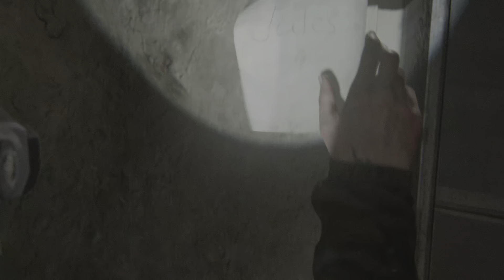The Last of Us Part II: #13 The Tunnels